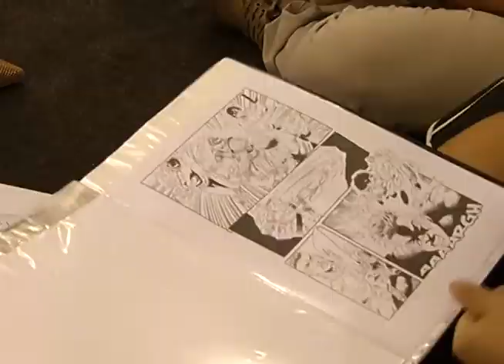Festival Internacional de Quadrinhos 2015 - Jornal Minas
Quadrinistas de todo o país se reúnem em Belo Horizonte no
festival Internacional de Quadrinhos.

Um setor que não para de crescer e que abre cada vez mais espaço para as mulheres!